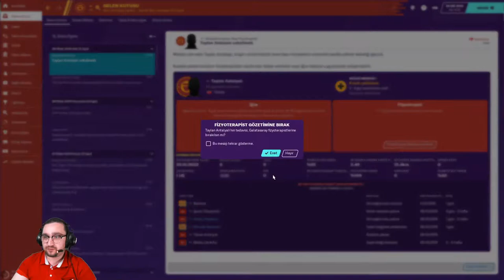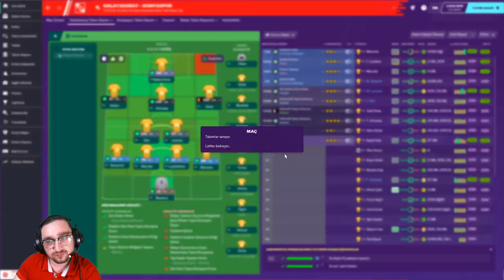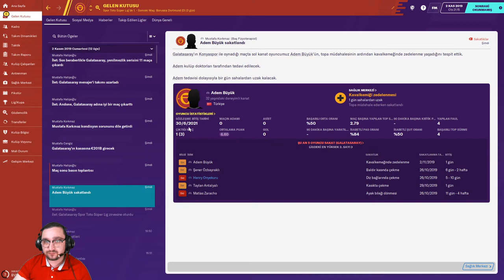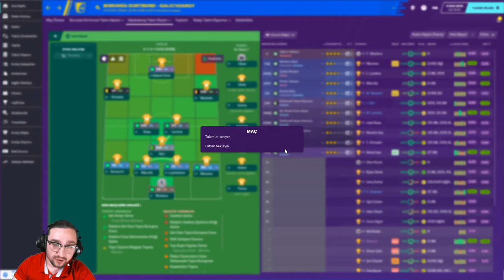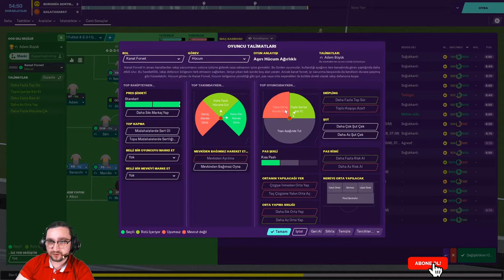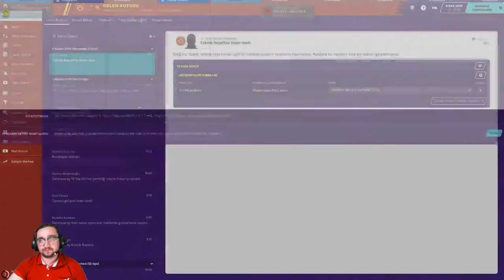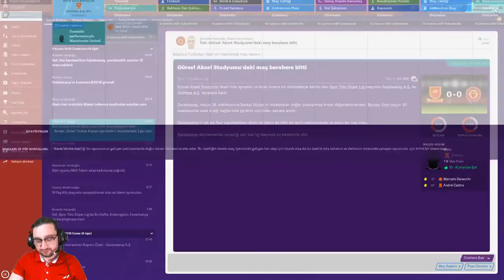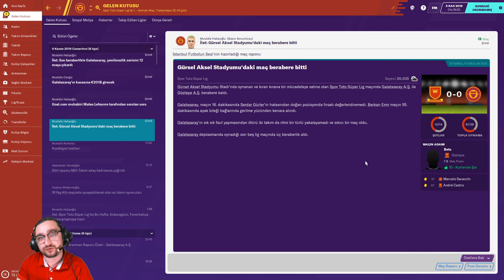Football Manager 2020 Galatasaray Kariyer Bölüm-10 Şampiyonlar Liginde İyi gitmiyoruz ..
Football Manager 2020 Galatasaray Kariyer Bölüm-10 Şampiyonlar  Liginde İyi gitmiyoruz .. Galibiyete hasretiz  ona rağmen ligden kopmadık hala gool yollarında sıkıntı çekiyoruz bunun başlıca sebebi çok sakatlık yaşamamız özellikle onyekuru ve zarracho nun olmayışı bizi çok etkiliyor.